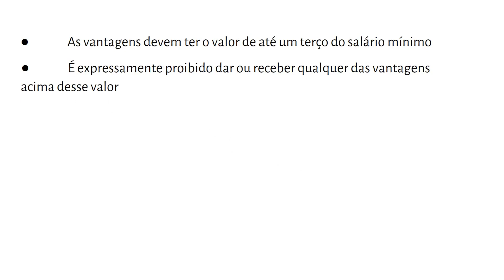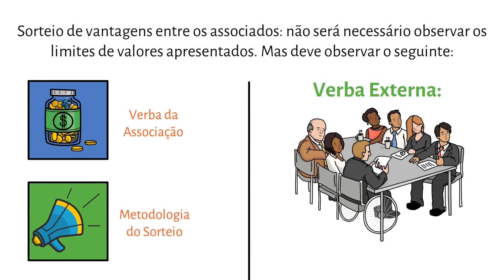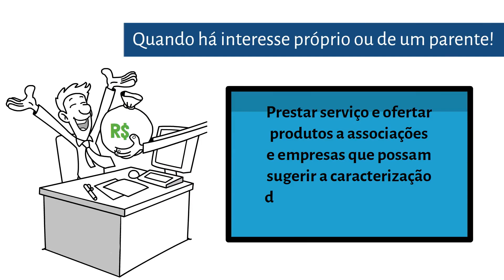Vídeo animado da ANAFE sobre sua Política de Brindes e de Conflito de interesses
Dar e receber presentes, brindes e afins é uma prática comum. Assim como contratações e transações negociais para o desenvolvimento das atividades da associação.

Porém, diante de uma situação em que surge dúvida quanto a atitude de oferta ou recebimento de um brinde ou afim, se configura ou não uma expectativa de benefício indevido; ou se em uma contratação há algum conflito de interesse; ou, ainda, se a situação viola ou não alguma norma das políticas internas da Anafe, o que fazer?

Com intuito de ilustrar tais situações, o setor de compliance da ANAFE elaborou um “vídeo animado” com as principais informações, e faz um alerta, a todas e todos, para comunicar formalmente ao compliance sempre que for identificada uma situação diversa da permitida nas normas internas.

No material, a Associação traz definições e as principais regras que garantem um ambiente íntegro, que compõem o sistema de integridade da Anafe, o qual é monitorado por meio de indicadores de performance. É com base nesses indicadores que o compliance pode monitorar e revisar a eficácia e implementação das medidas e ações preventivas de anticorrupção periodicamente, tais como: a adoção de procedimentos para avaliar e identificar riscos internos e externos de suborno e corrupção, documentando o resultado; a realização de Due Diligence, contemplando uma avaliação do compliance sobre terceiros, considerando o possível envolvimento destes com escândalos de corrupção, pagamento e recebimento de propina, uso de mão de obra escrava ou qualquer outro tipo de irregularidade ambiental, fiscal ou de licitação; e o registro dos pagamentos de facilitação, incluindo os de pagamentos de risco.

ANAFE – Consciência ética no pensar, sentir e agir. Junte-se a nós!